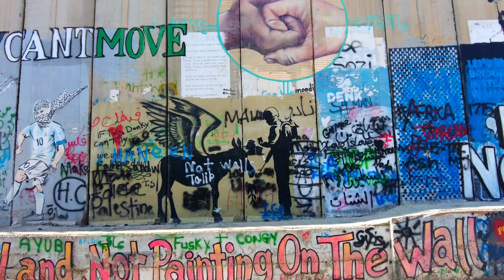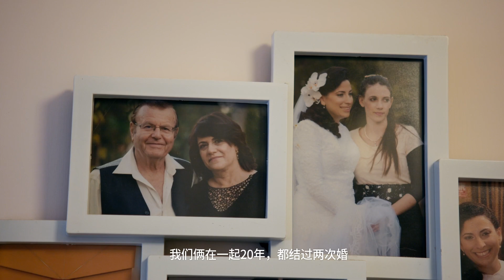科技是不是人類的諾亞方舟 | 《80億》官方中文版預告片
上一個世紀，藉由科技在醫藥、農業和製造等多方面大幅進步，全球人口從不到20億成長到60億，平均壽命增加一倍到65歲，實現史上最大飛躍。到2022年底，全球人口已達80億。

50年前，人口超過千萬以上的城市，全球僅有紐約、東京和墨西哥城，如今增加到超過30個，包含中國的北京、上海、深圳和重慶。疾病、貧窮和文盲等問題得到大幅改善，但工業化、都市化和全球化在帶動進步的同時，對資源的大量消秏，以及過程當中對自然環境產生的污染，則製造新的問題。
到2050年之前，地球人口將突破百億。除了陽光源源不絕，其他如地表和空氣中的水、山裡和地裡埋的礦、陸上可耕作的地，這些自然資源都不可再生。原有生活方式無法再以我們熟悉的軌道繼續向前，許多改變必需發生，才能平順抵達未來，而不至失速翻車或倒退。

來自世界各地的眾多企業，包含新創公司，正從問題當中看到機會，全力投入找解答。本紀錄片走訪世界多地，從水資源、農業科技、食物科技、環境科技和新能源等五個角度，來探尋人與自然的新共存之道。